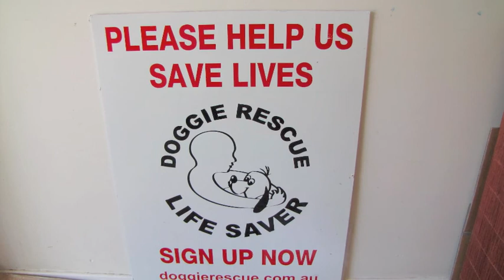Adopting Dogs - Monika's Doggie Rescue NSW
This video was put together from the shelter on 16/10/2010.
Ph: 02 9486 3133 Sydney NSW.